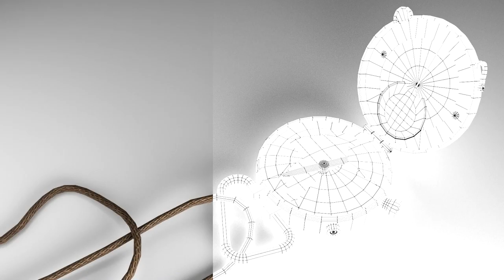DEMO REEL | Pelayo Martín Fernández | 3D ARTIST | 20/09/2021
PROGRAMS:
-Modeling: 3Ds Max, ZBrush, Blender.
-Texturing: Substance Painter.
-Rendering: Arnold, Marmoset.